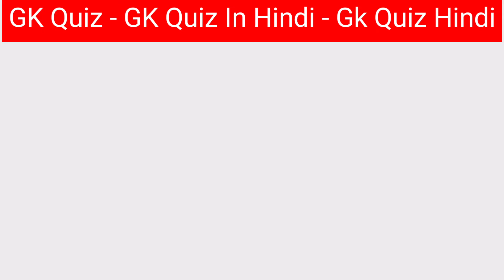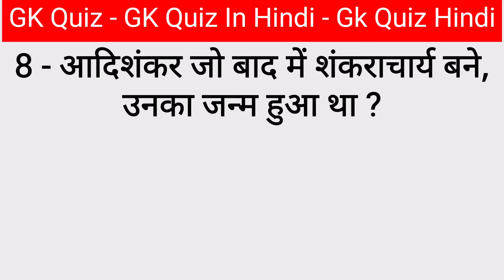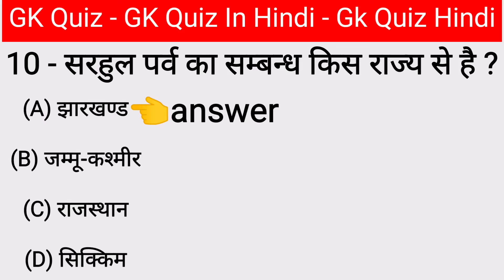GK Quiz - GK Quiz In Hindi - Gk Quiz Hindi/gk /question answer in hindi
जनरल नॉलेज | सामान्य ज्ञान | GK Quiz - GK Quiz In Hindi - Gk Quiz Hindi

GK Quiz-GK Question answer In Hindi-Gk Quiz Hindi/जनरल नॉलेज | सामान्य ज्ञान | लुसेंट सामान्य ज्ञान

GK Quiz - GK Quiz In Hindi - Gk Quiz Hindi/जनरल नॉलेज | सामान्य ज्ञान | लुसेंट सामान्य ज्ञान

word meaning
g.k questions and answers in english
gk gs question answer in hindi 2022
Thaq for waching this my videos.
who is known as father of indian constit...
gk question ine english,
bharat ke rashtrapati kaun hai,
who is the father of our nation,
word meaning,
father of india
word meaning,
 gk gs question answer in hindi,
rajasthan gk question in hindi,
g.k questions and answers in hindi 2022 science gk questions
voice maker
50,000 gk question pdf in hindi
current affairs 2022
thought
 gk ke question
 uk gk question answer in hindi
 gk gs in hindi
 gk question answer in english class 7
gk quiz
gen you youtube
youtube studio login
youtube reels download
gk questions for class 6 to 8 with answe...
giddha is the folk dance of
who invented telephone
mp gk quiz in hindi 2022

हेलो फ्रेंड स्वागत है आपका अपने यूट्यूब चैनल में दोस्तों वीडियो में gk question answer से रिलेटेड है दोस्तों अगर आप लोगों को वीडियो अच्छी लगती है तो चैनल को सब्सक्राइब करें और वीडियो को लाइक करें धन्यवाद

gk question,
gk by pardeep sir,
gk afroz, gk gs,
gk quiz, gk tracker,
gk question answer english mein,
gk question answer 2022,
gk question answer kannada,
gk question answer hindi mein,
gk question answer for kids,
gk question answer in tamil,
gk question answer odia

gkfacts in hindi,
gk question 2022,
gk question,
# question answer in english,
# question answer in hindi,
gk ququestions
swer hindi mein,